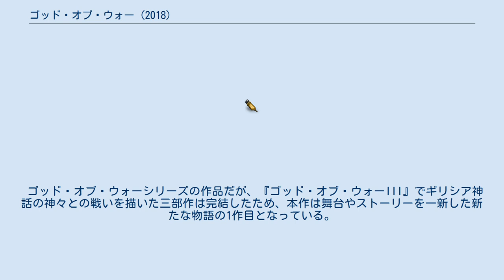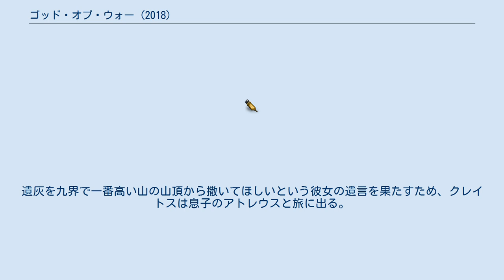ゴッド・オブ・ウォー (2018)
ゴッド・オブ・ウォー
『ゴッド・オブ・ウォー』 (GOD OF WAR) は、2018年4月20日にソニー・インタラクティブエンタテインメントより発売されたコンピュータゲームソフト。
略称は『GoW』。
 ゴッド・オブ・ウォーシリーズの作品だが、『ゴッド・オブ・ウォーIII』でギリシア神話の神々との戦いを描いた三部作は完結したため、本作は舞台やストーリーを一新した新たな物語の1作目となっている。
物語自体は本作のみで一つの区切りがついているが、北欧神話の主神であるオーディンや有力な神であるトールは頻繁に名前が言及されるものの直接登場はせず、世界の終わり「ラグナロク」の到来が近いことを示唆しつつ終わっている。
 リメイクやリマスターではなく、ストーリーやゲームシステムも完全新作だが、北欧を舞台にした新たな物語ということで、ナンバリングを無くし、タイトルもシンプルに『ゴッド・オブ・ウォー』としている。
 ギリシャ神話の神々への復讐を果たしたクレイトスは北欧の地へと流れ着き、そこで新たな家庭を築き、平和な日々を送っていた。
しかし突然、最愛の妻フェイを亡くしてしまう。
遺灰を九界で一番高い山の山頂から撒いてほしいという彼女の遺言を果たすため、クレイトスは息子のアトレウスと旅に出る。
 様々なメディアによるレビューを集めたメタスコアは95点を獲得している。
 The Game Awards 2018ではゲーム・オブ・ザ・イヤー、ベストゲームディレクションを受賞。
またベストナラティブ（物語）、ベストアートディレクション等にもノミネートされた。